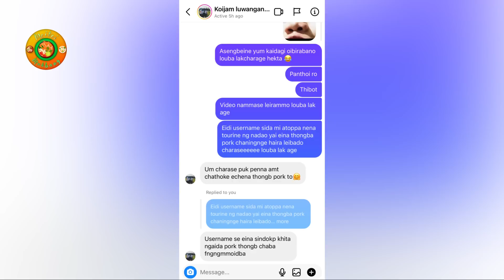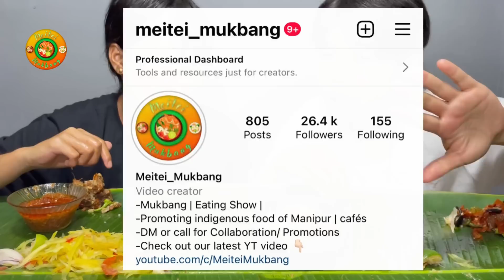SPICY PORK MUKBANG with SUBSCRIBER | with recipe | Meitei Mukbang